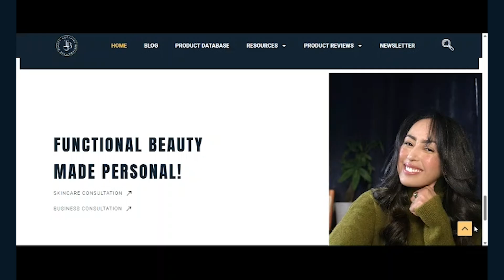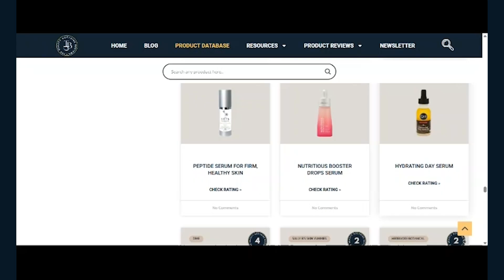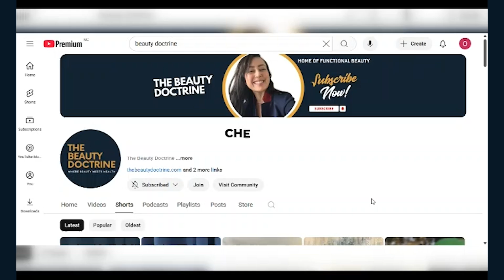HOW TO AGE REVERSE WITH AUTOPHAGY|THREE POWERFUL WAYS TO INCREASE AUTOPHAGY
Your dermatologist will never tell you this because most have never even heard of it.
‎Yet it’s the most powerful, natural way to reverse aging from the inside out.
‎In this video, I uncover the science of autophagy your body’s built-in cellular renewal system that clears away damaged cells, stimulates collagen, and restores youthful function to your skin, brain, and body.
‎You’ll learn:
‎• What autophagy is and why it’s the foundation of real anti-aging
‎• How fasting triggers deep cellular repair and why women need a different fasting window than men
‎• How to enhance autophagy safely through lifestyle, HIIT training, and sleep
‎• The nutrients that extend autophagy  including Spermidine, Omega-3, and NMN
‎✨ Featured in this video:
‎References
‎Frontiers in Endocrinology (2018): Hallmarks of Aging  An Autophagic Perspective
‎PMC 2022: Role of Autophagy in Aging: The Good, The Bad, and The Ugly
‎MDPI 2023: Molecular Mechanisms of Autophagy Decline During Aging
‎Frontiers in Cell & Developmental Biology (2021): Autophagy and Aging in Skeletal Muscle and Brain